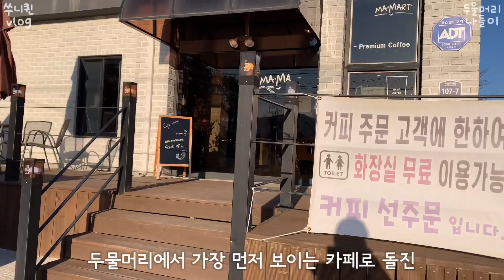[나들이] 양평 두물머리 나들이 | 연잎핫도그 | 두물머리 카페 | 서울근교 가볼만한곳 | 주말드라이브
안녕하세요,
마지막으로 다녀왔던 나들이 영상입니다.
2.5단계 이전에 다녀왔는데 짧게 바람 쐬고 왔어요.

어여 ㅋㄹㄴ가 사라져서 맘껏 다닐 수 있는 일상이 돌아오면 좋겠어요.